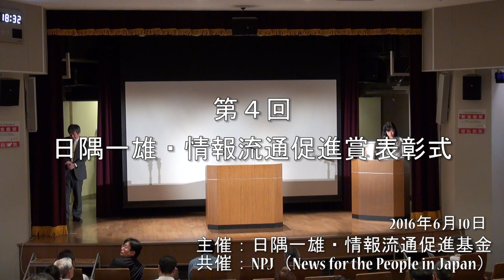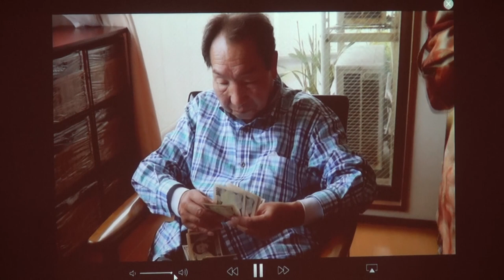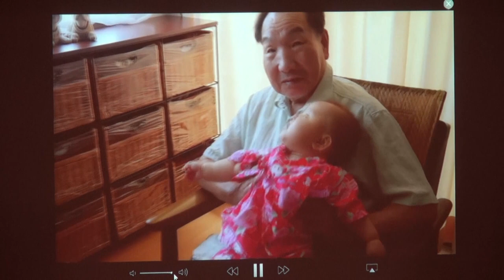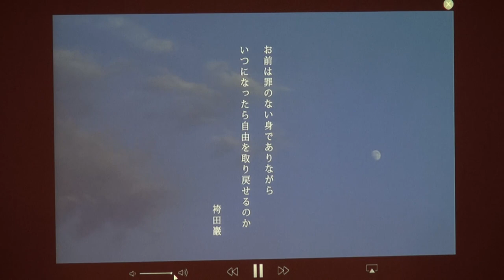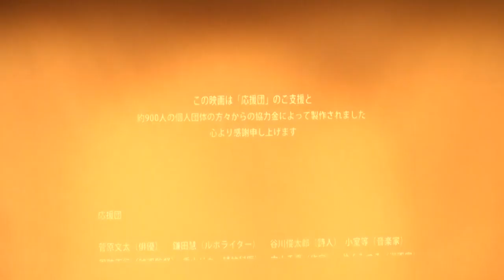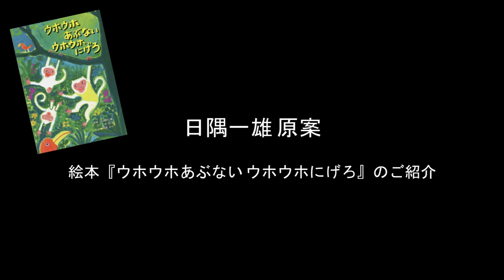2016.06.10 第4回 日隅一雄・情報流通促進賞 表彰式 ※記念講演「メディアは表現の自由の危機を跳ね返せるのか」神保哲生（ビデオニュース・ドットコム代表）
日隅一雄・情報流通促進賞は、表現の自由、情報公開、国民主権の促進に生涯を捧げた故日隅一雄弁護士の理念を基に、日隅一雄・情報流通促進基金によって2012年に設けられました。公正な情報の流通を促進し、真の国民主権の実現に貢献している個人や団体を顕彰しています。
【チャプター】
00:01:07　海渡雄一（基金理事）ご挨拶
00:06:30　落合恵子（選考委員・作家）「メディア状況について」のお話
00:15:21　記念講演　「メディアは表現の自由の危機を跳ね返せるのか～国連特別報告者の暫定的所見をふまえて～」神保哲生（ビデオニュース・ドットコム代表）

表彰式
00:46:53　特別賞発表その1　プレゼンター岩崎貞明（メディア総合研究所 事務局長・放送レポート編集長）
〈特別賞〉毎日新聞記者　青島顕氏／日下部聡氏（秘密保護法に関する一連の報道）
00:51:19　受賞のお言葉　毎日新聞記者・青島顕さん
01:00:18　特別賞発表その2
〈特別賞〉共同通信記者　鎮目宰司氏（福島原発事故の津波対策懈怠に関する一連の報道）
01:03:00　受賞者のお言葉　共同通信記者・鎮目宰司さん
01:08:41　奨励賞発表　プレゼンター三木由希子（情報公開クリアリングハウス理事長）
〈奨励賞〉中日新聞記者　榊原崇仁氏（新聞紙面を通じた継続的な原発報道）
01:12:26　受賞者のお言葉　中日新聞記者・榊原崇仁さん
01:24:37　大賞発表　プレゼンター三木由希子（情報公開クリアリングハウス理事長）
〈大賞〉金聖雄氏（袴田巌さんを撮影した映画『夢の間の世の中』の監督）
01:25:43　映画『夢の間の世の中』上映（10分）
01:39:11　受賞作講評
01:42:49　受賞者のお言葉　金聖雄さん
01:52:52　事務局からのご案内（日隅一雄 原案　絵本『大きな木の上の大きな目』について）

【受賞者】
大　賞：金聖雄氏（袴田巌さんを撮影した映画『夢の間の世の中』の監督）
 毎日新聞記者　青島顕氏／日下部聡氏（秘密保護法に関する一連の報道）

主催：日隅一雄・情報流通促進基金
共催：NPJ（News for the People in Japan）